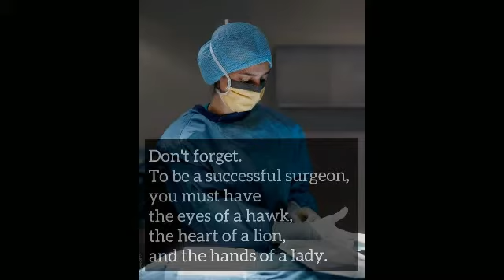Neet motivational video🔥🔥😍/ MBBS goal / Hardworking dream_MBBS ❤️